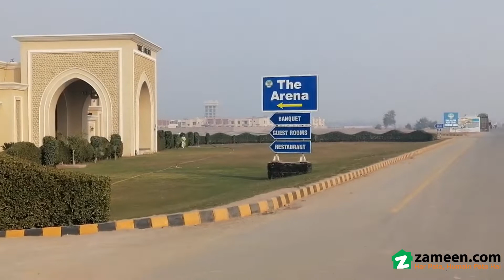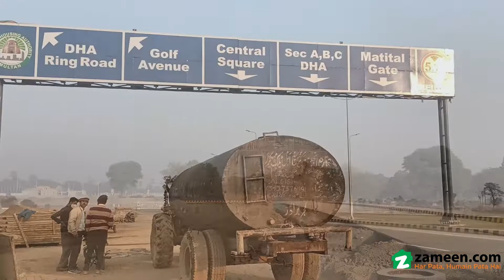1 KANAL RESIDENTIAL PLOT FOR SALE IN PHASE 1 DHA MULTAN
A thriving lifestyle awaits you in Multan's upcoming neighbourhoods. Investment in 1 Kanal property should give you higher than expected returns. At a price of PKR Rs  this property has everything you've been looking for! If you want to buy this property to build your dream home on, or for investment purposes, you should grab the offer while you still can, before someone else does. If you want property in DHA Defence, this is the listing you mustn't miss. A large Residential Plot at a prime location could be what you're looking for.
For more details on upcoming projects, give us a call.